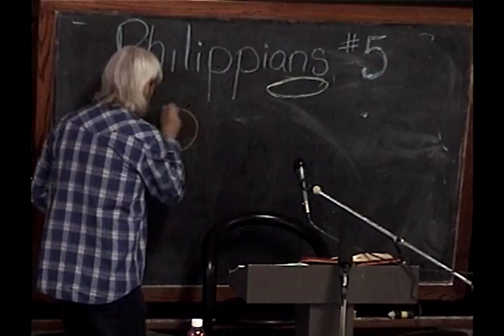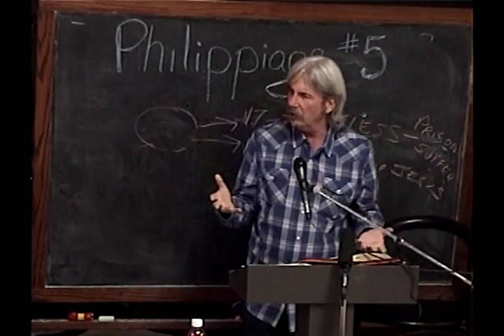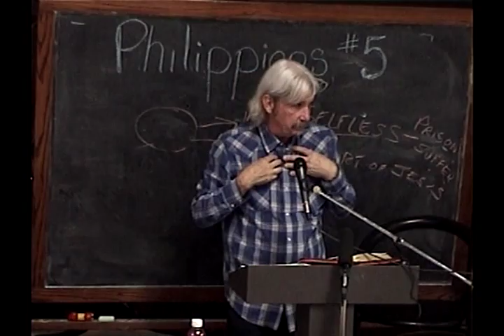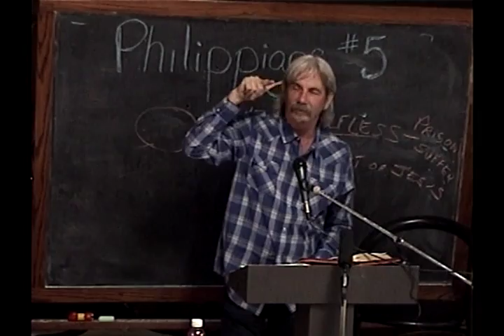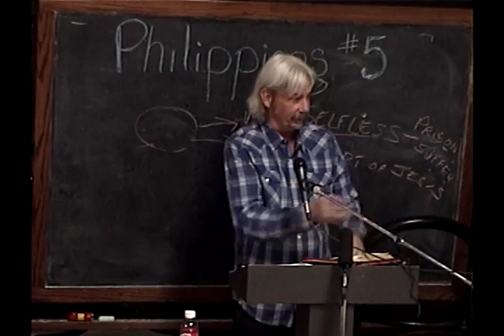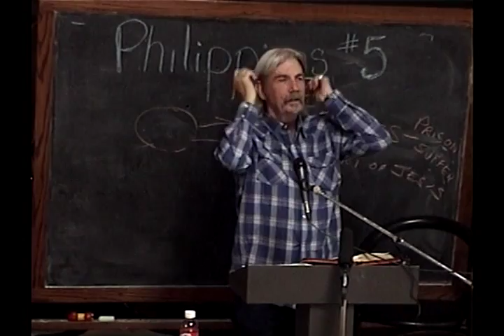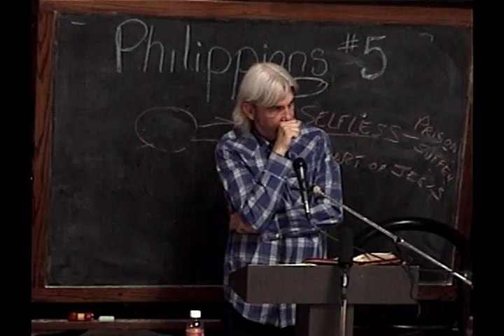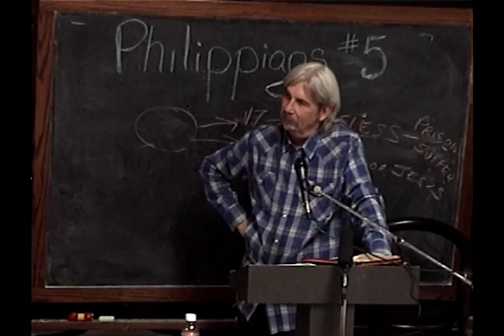5 The Direction Of Paul's Prayer